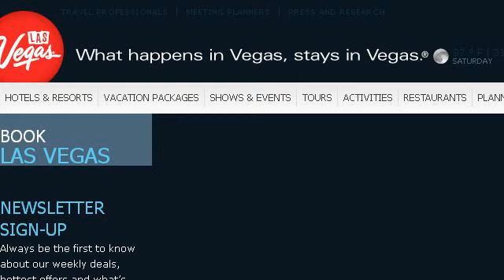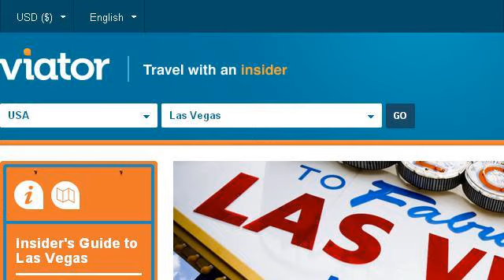Things To Do On Your Birthday In Las Vegas